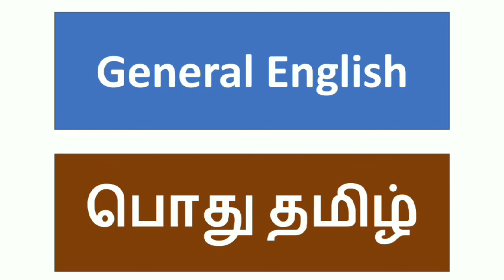General English/General tamil